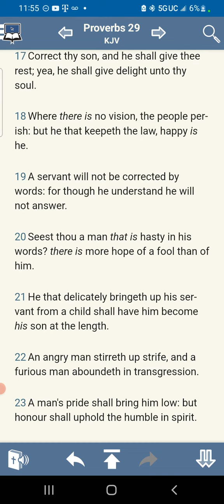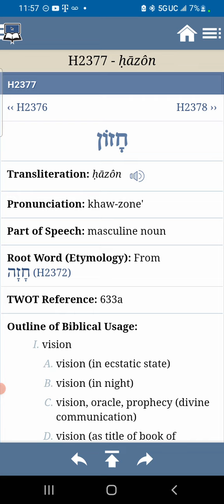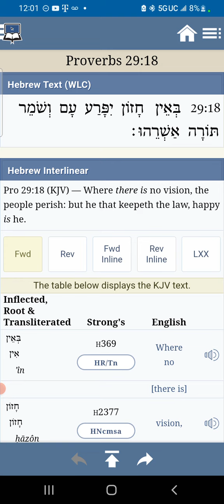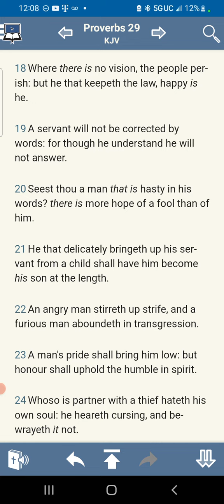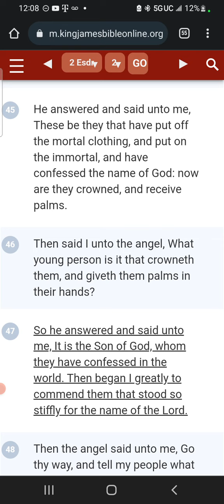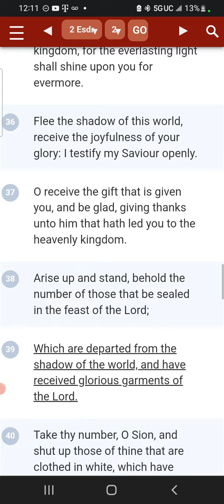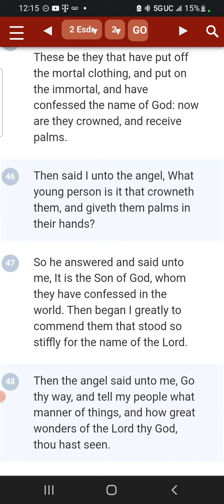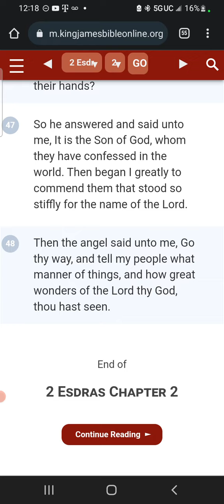Visualize The Victory !!